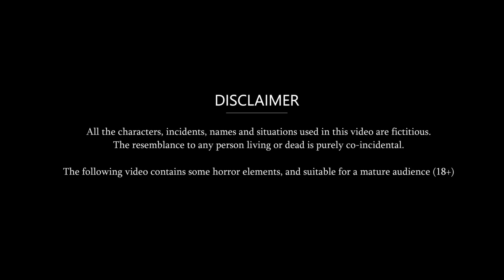सरसों का तेल लगाने वाली | Sarso Ta Tel Lagane Wali | Saas Bahu ki Kahaniyan | Ajab Gajab Kahaniya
© Ajab-Gajab Kahaniya